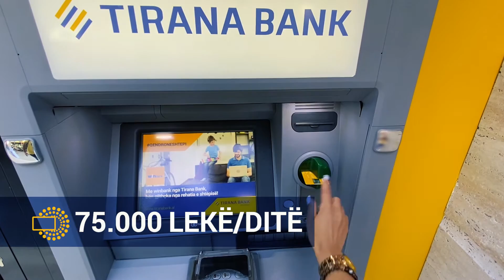Karta e Debitit VISA pa kontakt - Tirana Bank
Debit Card - campaign created for Tirana Bank
Concept & Production: Landmark Communications Tirana